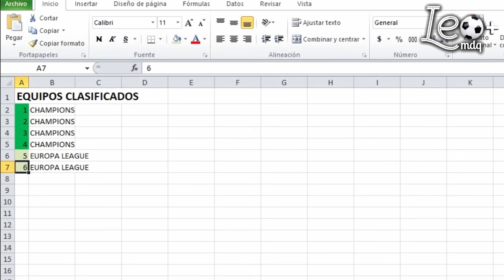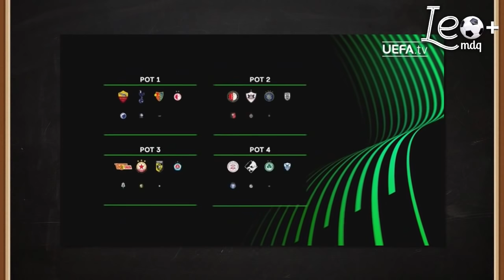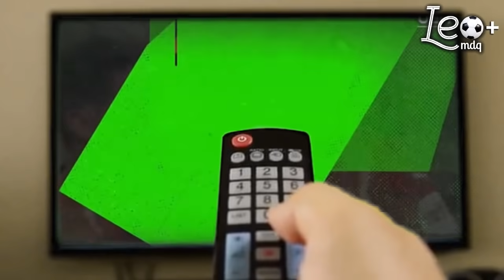Explicando que jorac es la Conference League, la copa que nadie ve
Explicación sobre que es la UEFA Conference League.